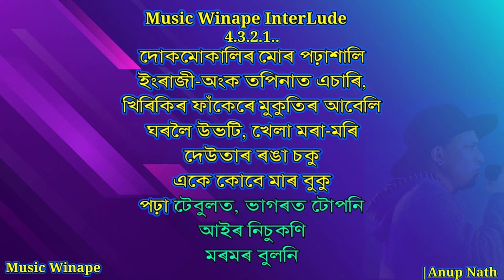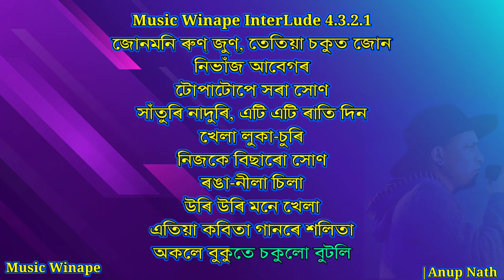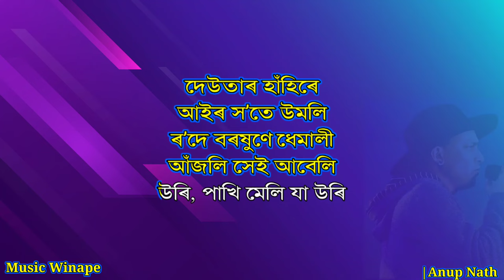Pakhi Pakhi ei Mon Karaoke | Zubeen Garg | Assamese Song | karaoke with Lyrics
If Any Objection/Complaint regarding to the Uploaded Video. Please Write in Comment Box and we will Remove the video.We will Definitely Respond to You.Please Do not Apply Copyright take Down Request.

আশাকৰিছো আপোনালোক মোৰ "কাৰোকে" বোৰ শুনি ভালপাইছে।আপোনালোকৰ আৰ্শীবাদ মৰ্মে মই আপোনালোকৰ পৰা মোৰ চেনেলটোত Like,share আৰু subscribe বিচাৰো।প্লিজ মোৰ চেনেলটো আগুৱাই নিব আৰু মোকো উদ্গনি দিব।আপোনালোকে কোনোবাটো গানৰ কাৰোকে বিচাৰিলে মোক কমেণ্টযোগে জনাব।শেষত পুনৰ মোৰ চেনেলটো subscribe আৰু like,comment কৰিব বুলি আশা থাকিল ।ধন্যবাদ🙏

music winape
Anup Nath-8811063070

Assamese music video karaoke

zubeen song karaoke

assamese karaoke

assamese music track

zubeen karaokeLyrics 2022

assamese song karaoke

Pakhi karaoke track

zubeen pakhi pakhi ai mon karaoke lyrics

pakhi pakhi ai mon karaoke lyrics